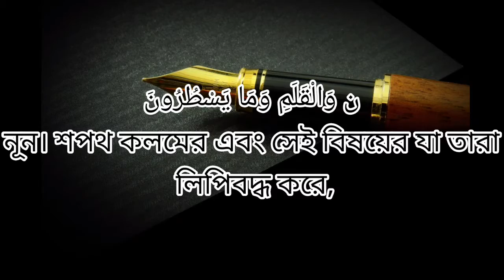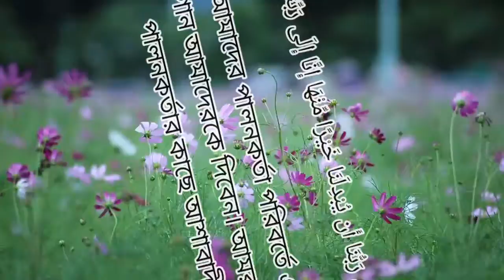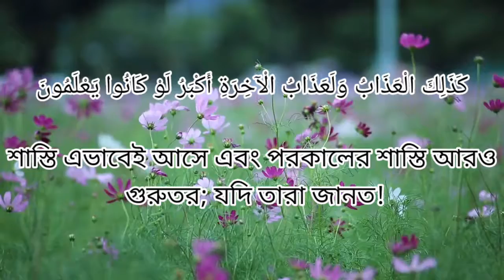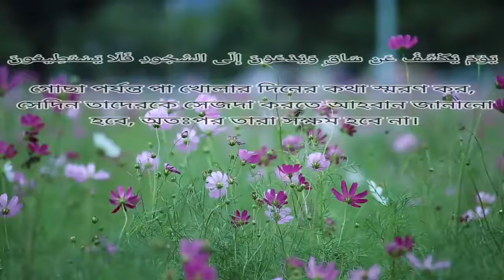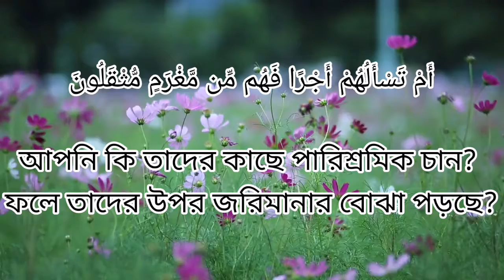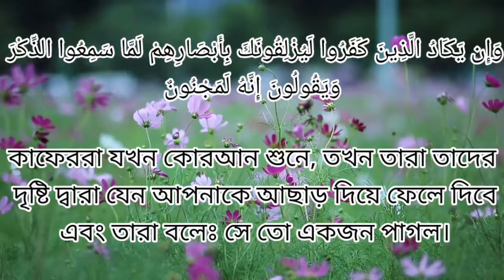সূরা আল কলম সবচেয়ে সেরা কন্ঠে | Recitation by Hamza Boudib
⏩ Recitation by Hamza Boudib

সূরা আল কলম কুরআনের ৬৮ তম সূরা ৷ এর আয়াত সংখ্যা ৫২ টি। সূরা আল কলম সূরাটি মক্কায় অবতীর্ণ হয়েছে ।